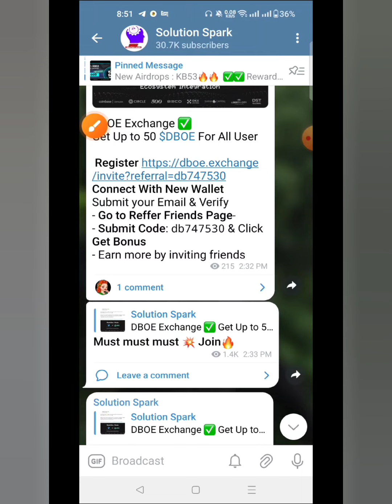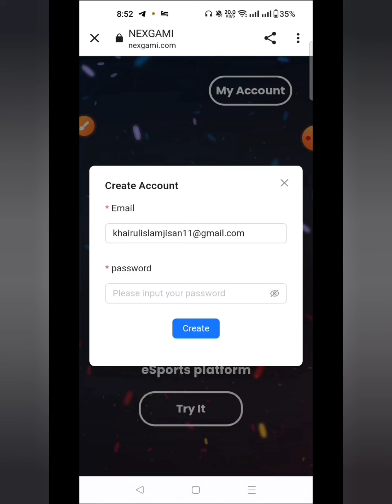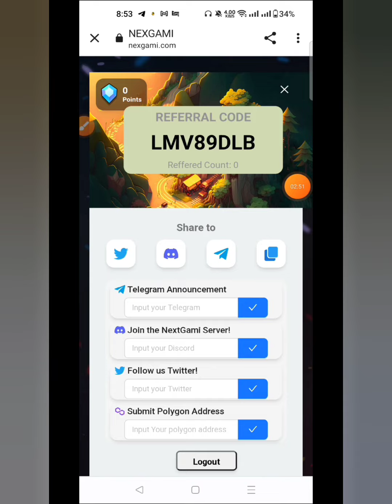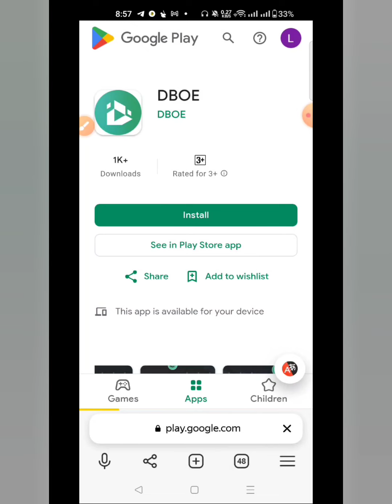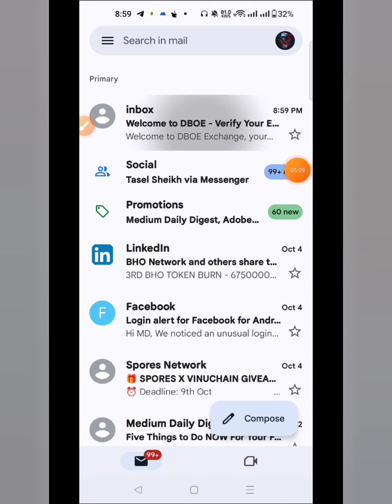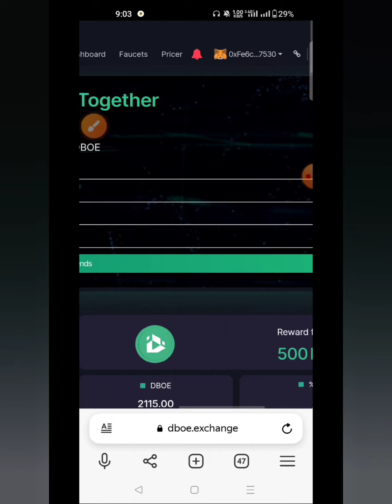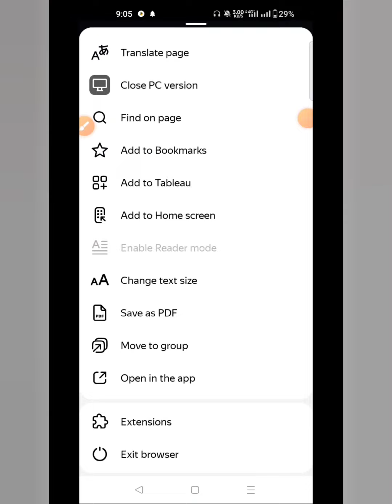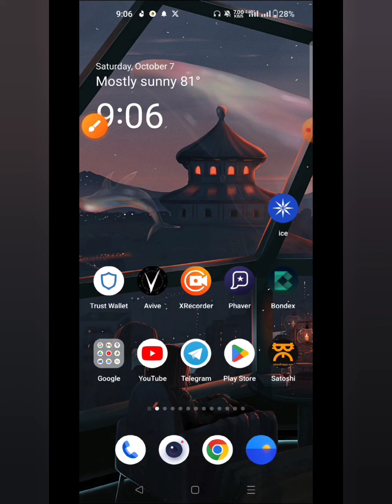৫$ থেকে ৫০$ পর্যন্ত ইনকাম করতে পারবেন 🔥 || মিস কইরেন না কেউ ভুলেও 🤑 Dobe exchange Airdrop Earn $Dobe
৫$ থেকে ৫০$ পর্যন্ত ইনকাম করতে পারবেন 🔥 || মিস কইরেন না কেউ ভুলেও 🤑 Dobe exchange Airdrop Earn $Dobe

আজকের অফার লিংক/ Todays Earning Airdrop